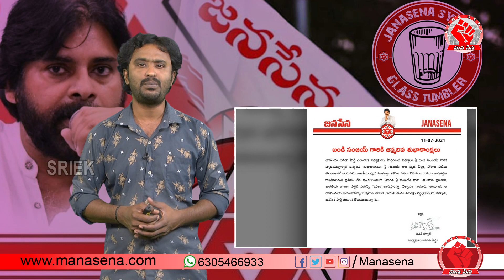JanaSena Pawan Kalyan Birthday Wishes to Telangana BJP President Bandi Sanjay || Mana Sena